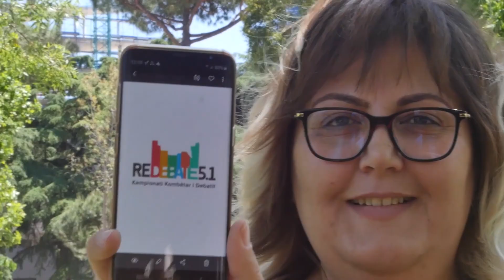Debati të mundëson zgjerimin e horizonit! Eris Ibershimi | RD 5.1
Debati të mundëson zgjerimin e horizonit!

👉 Njihuni me Eris Ibershimi, Gjykatëse në Re-Debate, 🏆 Kampionatit Kombëtar të Debatit!

Re-Debate 5.1 zbatohet nga @liburnetikorg, në partneritet me @kongresi_rinor_kombetar dhe me mbështetjen e @ministriaearsimit, @osfalbania, @bashkiatirane, @unalbania, @unfpaalbania dhe @unicefalbania (nga SDG FUND nëpërmjet financimit të qeverisë Hollandeze @nl_in_albania).